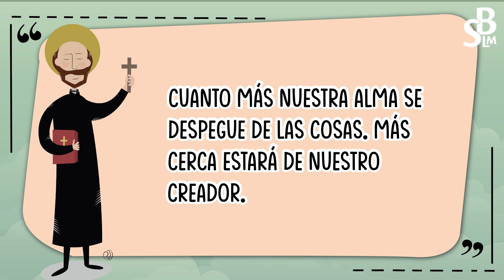Día de San Ignacio de Loyola - 31 de julio de 2022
¡Feliz día de San Ignacio de Loyola! ¡Celebremos esta fiesta recordando algunas de las frases más importantes de San Ignacio!